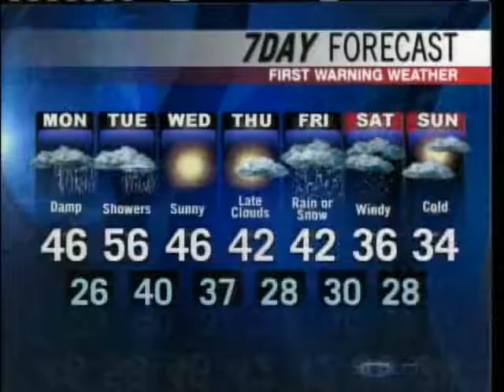Meteorologist Russ Murley's Forecast